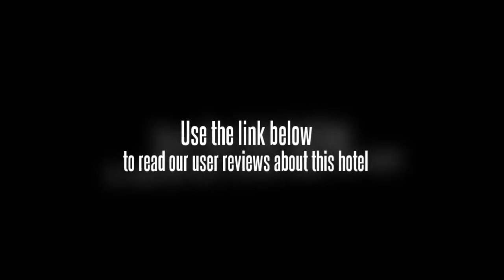Days Hotel Tongji Shanghai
Set in Yangpu District, the Days Hotel Tongji Shanghai is a perfect base while in Shanghai. The hotel offers a fitness centre and a tour desk as well as a concierge, conference room(s) and a business centre.

The Days Hotel Tongji Shanghai caters for families with children offering babysitting / child services. Other amenities available include a dry cleaning service, meeting rooms and a laundry service. Browse the internet with the hotel's standard Wi-Fi access available for use, find out more from the front desk. Oriental Pearl Tower, Customs House and City God Temple are within a 20 minute drive from the hotel.

For the comfort of guests, the Days Hotel Tongji Shanghai offers non-smoking rooms. The soundproofed rooms include a safe, a plasma / LCD TV and cable / satellite channels. If access is a concern, prospective patrons will be happy to hear the hotel caters to mobility and wheelchair access for an inclusive experience. They also come with a mini bar, complimentary toiletries and tea and coffee making facilities.

The Days Hotel Tongji Shanghai features an on-site restaurant, convenient for those preferring to eat in. Guests can order room service around the clock.

Shanghai Art Museum, People's Square and Nanjing Road are within easy driving distance of the Days Hotel Tongji Shanghai. The centre of Shanghai is 20 minutes away by car. Jiangpu Road Metro Station and Anshan Xincun Metro Station are within a 10 minute walk.